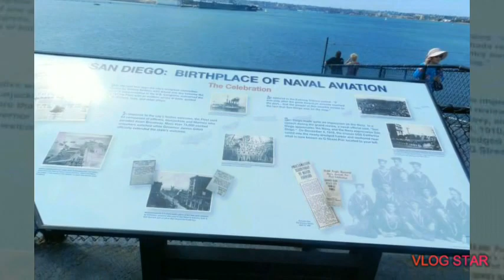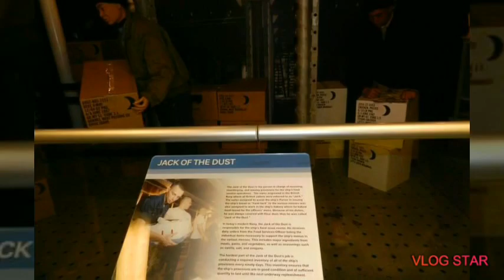Visiting USS Midway Museum